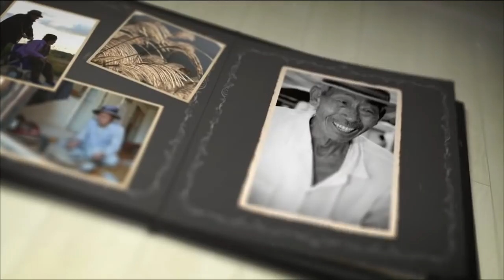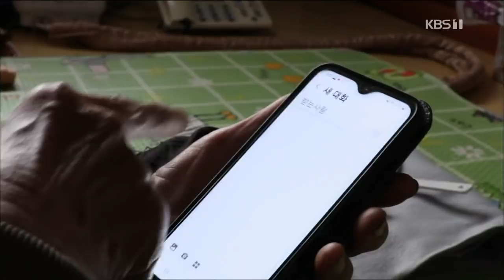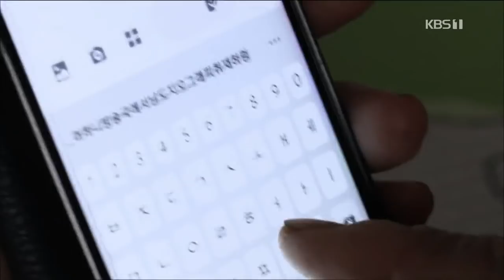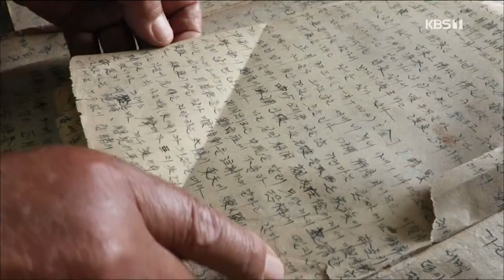[남도지오그래피] 우리 동네 마실돌기, 전남 고흥 - 200714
■ 우리 동네 마실 돌기

-제작·촬영: 박충원/추영우
-작가: 고여진
-성우: 신동호